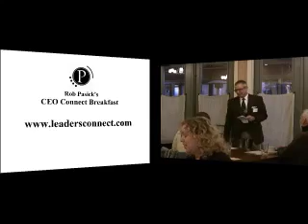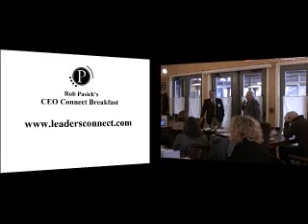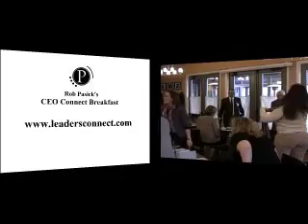2013/01/18-CEO Connect-Doron Levin-Creating and Managing Your Reputation Online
Rob Pasick's CEO Connect Breakfast
7-9am, January 18, 2013

What to post? What not to post? Where and where not? What to do about what they are saying about you online?

-- Zingerman's Roadhouse
2501 Jackson Road